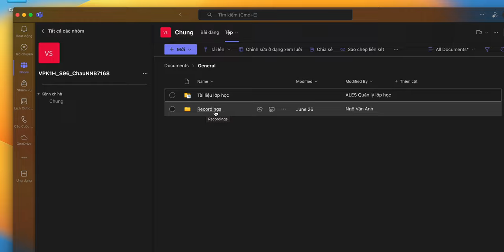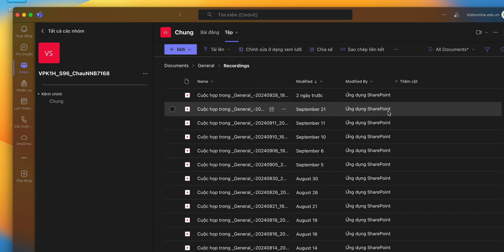ALES-HƯỚNG DẪN CÁCH XEM VIDEO BUỔI HỌC TRÊN MS TEAMS BẰNG MÁY TÍNH